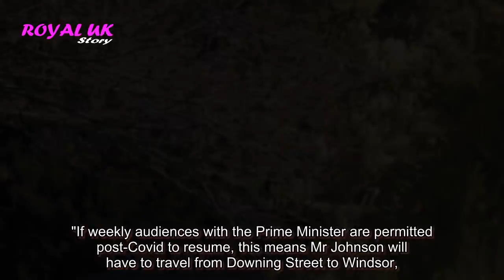Queen gets behind wheel to drive out of Windsor with dogs day after Philip's funeral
THE QUEEN emerged today from her Windsor Castle residence to take her dogs for a walk following Prince Philip's funeral on Saturday. In pictures, which were snapped this afternoon, Her Majesty drover from Windsor Castle today to walk her two Corgis. This is the first time ...